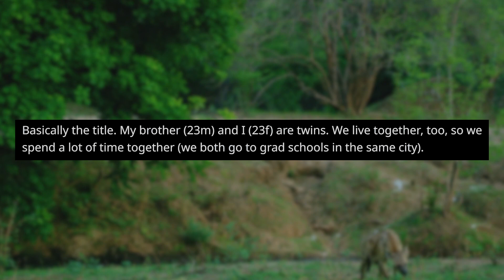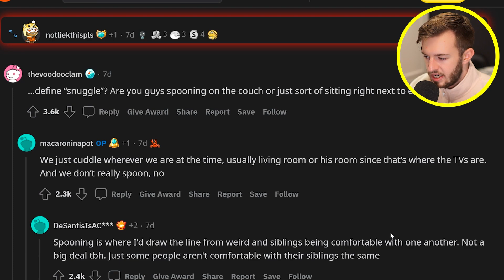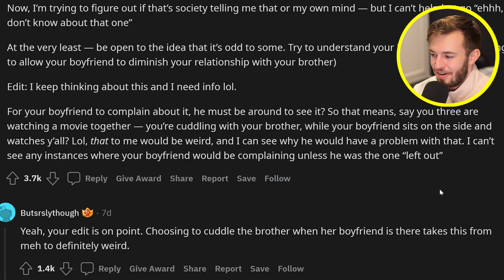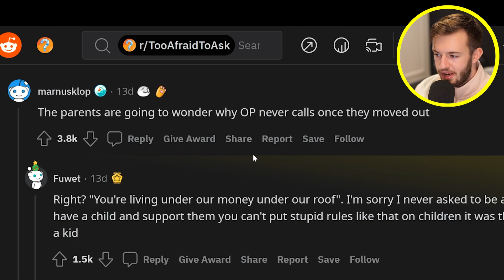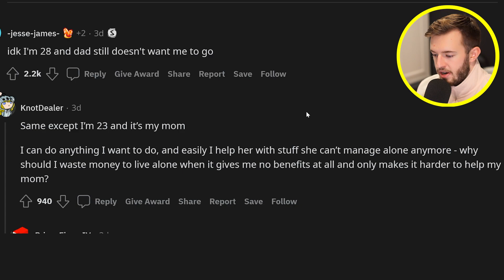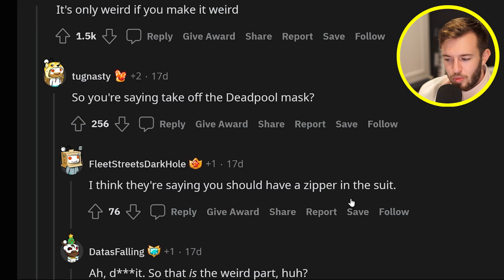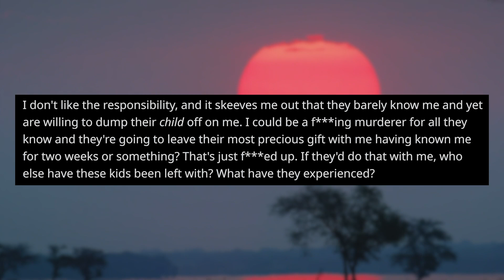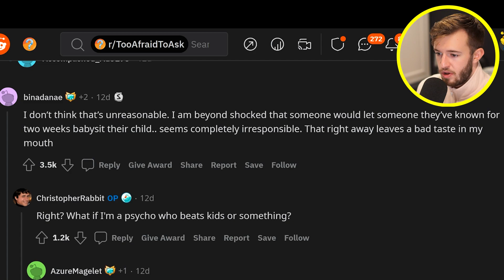IS SPOONING MY SISTER WEIRD!? (r/TooAfraidToAsk)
Anything and everything you’ve ever been TooAfraidToAsk.

Timestamps (with Original Posters):
0:00 Intro
0:15 Post 1 u/macaroninapot
4:34 Post 2 u/Drippymf
7:15 Post 3 u/gathee
10:07 Post 4 u/ChristopherRabbit
11:24 Post 5 u/Zaunus14